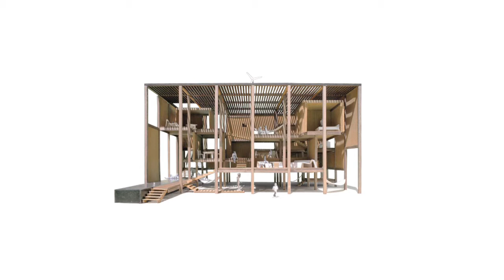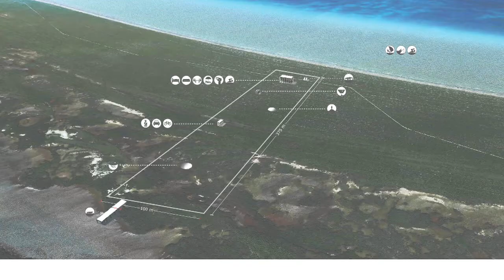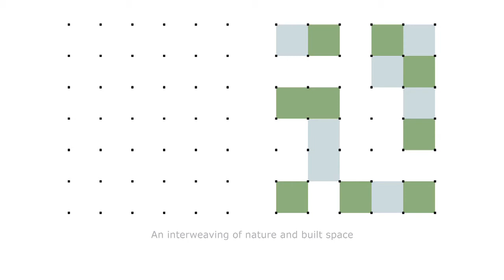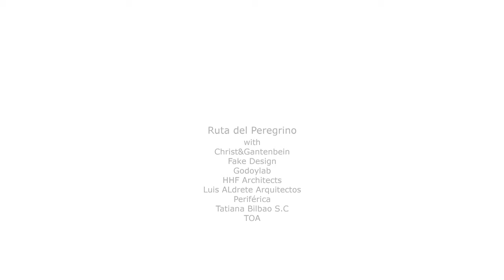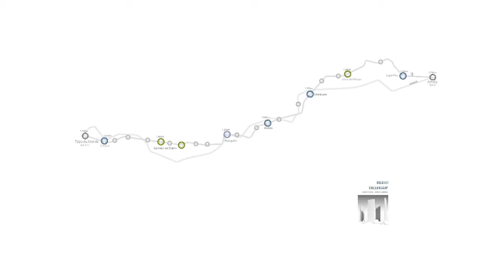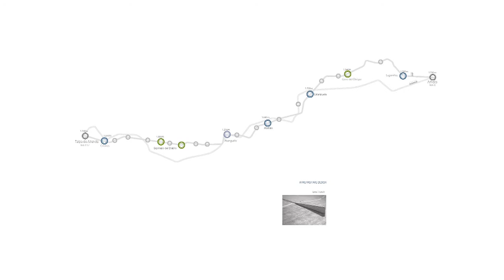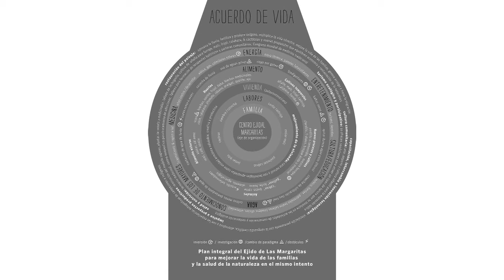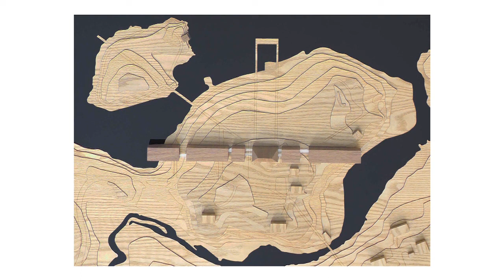Derek Dellekamp, Dellekamp Arquitectos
AULA Latin American Architecture Symposium